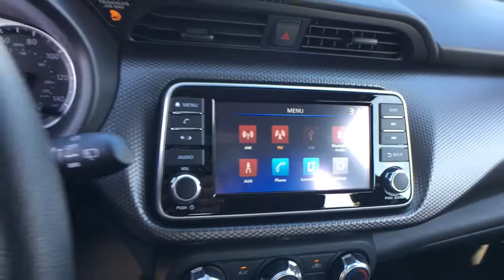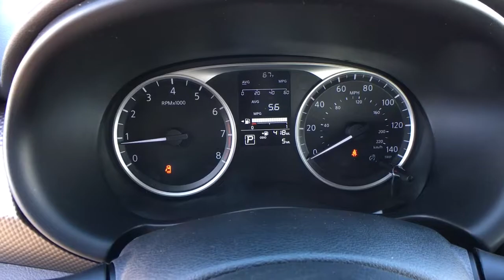2020 Nissan Kicks Shelby, Gastonia, Forest City, Lincolnton, NC, Gaffney, SC N3336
Brilliant Silver Metallic New 2020 Nissan Kicks available in Shelby, North Carolina at Nissan of Shelby. Servicing the Gastonia, Forest City, Lincolnton, NC, Gaffney, SC area.